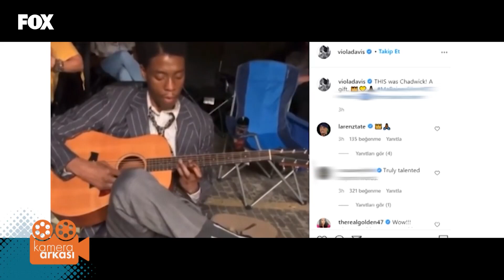Kamera Arkası 21. Bölüm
Kamera Arkası 21. Bölüm (23 Ocak 2021)

Sinema ve dizi tutkunlarının heyecanla takip edeceği programda, vizyon filmlerinden set ziyaretlerine, film galalarından oyuncularla röportajlara kadar renkli konular yer alacak. Hem yerel hem de dünyadan haberlerin konu alınacağı programda birbirinden efsane filmlere dair özel bölümler de olacak. “Kamera Arkası” programında ayrıca dizi setlerinde oyuncularla renkli söyleşiler yapılacak ve dizilerin kamera arkası görüntülerine yer verilecek. Film galalarını da ziyaret eden programda, vizyon filmlerine dair ilgi çekici bilgiler paylaşılacak.